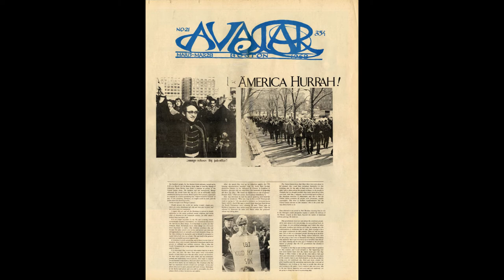Astral Weeks: A Secret History of 1968 | The Van Connection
John Cate and author Ryan H. Walsh discuss Van Morrison's arrival to the Cambridge/Boston area in 1968.